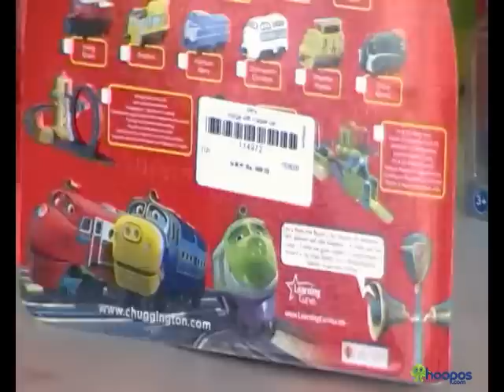TOMY CHUGGINGTON HODGE WITH HOPPER CAR